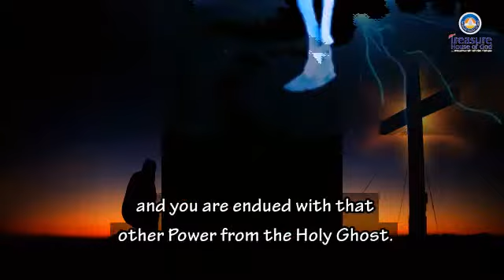Day 34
Treasure House of God Daily Tonic

(Some video and picture contents are gotten from Pixabay.com and freebibleimages.org)